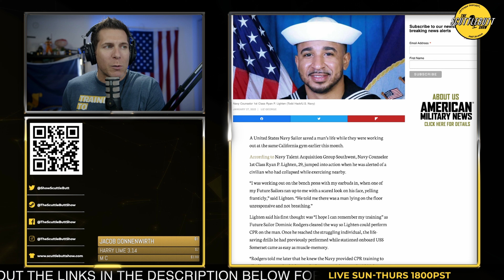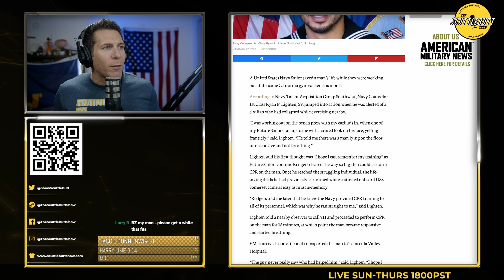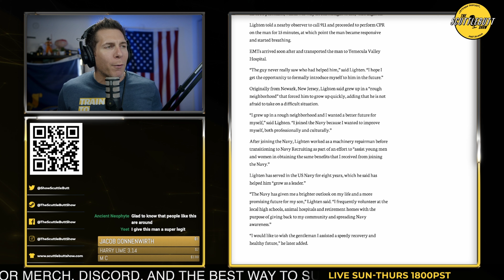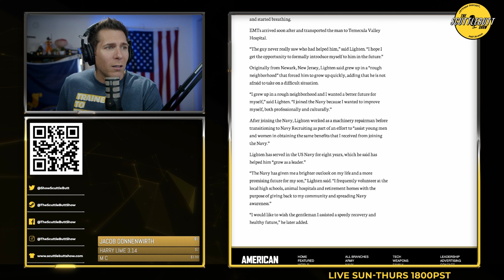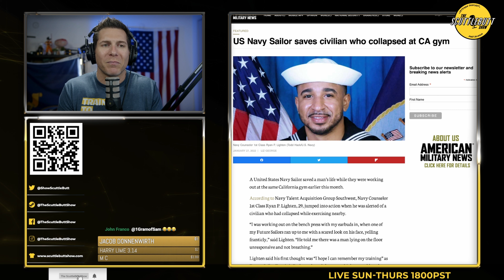hero sailor CPR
Blue Jackets Manual: